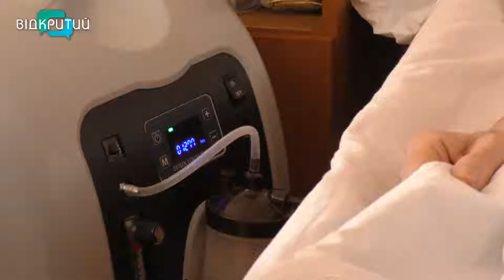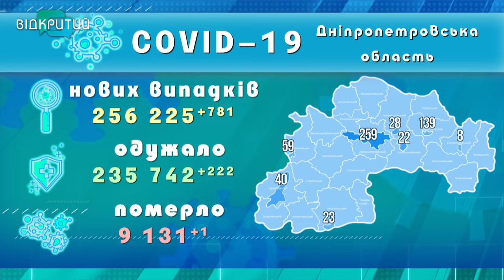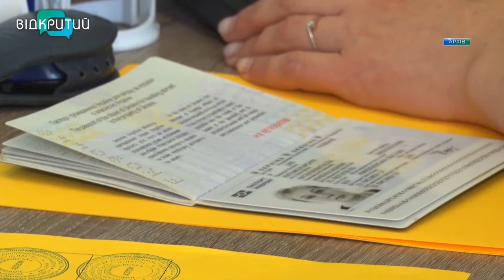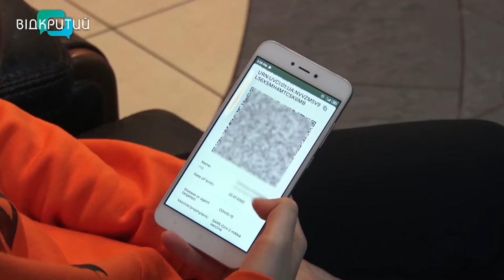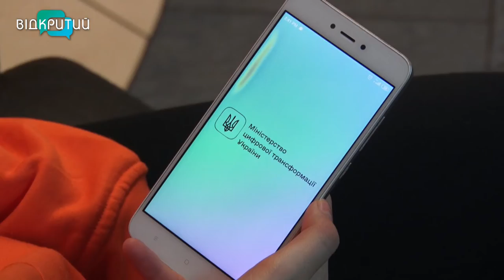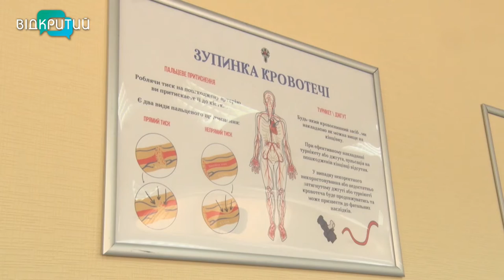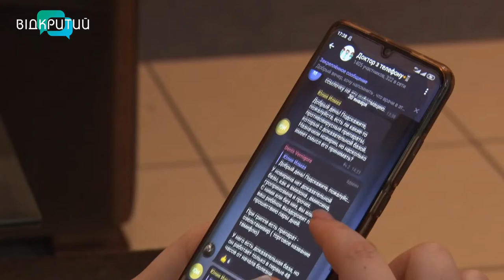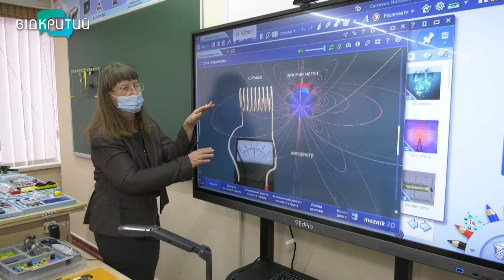Новини OPEN NEWS від 31 січня 2022 року 20:15